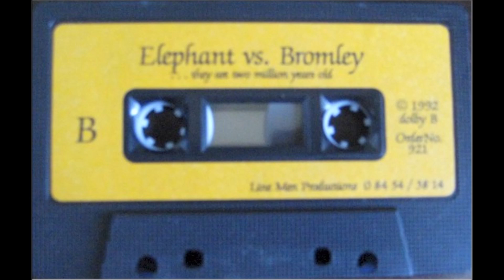Elephant vs. Bromley - And Through The Lens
"...They Are Two Million Years Old", 1992